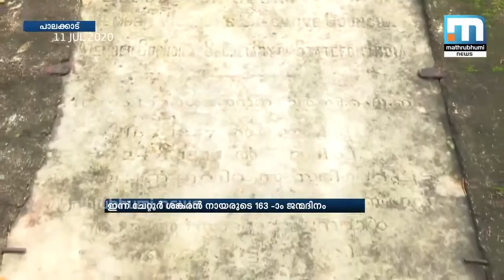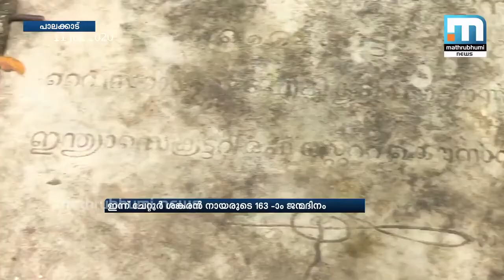163rd Birth Anniversary Chettur Sankaran Nair Today | july 11 2020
163rd Birth Anniversary Chettur Sankaran Nair Today